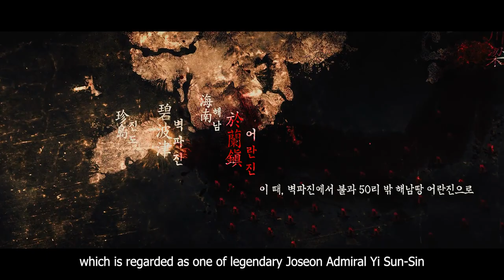This admiral fends off 333 enemy ships with just ONE ship! - The Admiral: Roaring Currents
"The Admiral: Roaring Currents" is based on the historical Battle of Myeongnyang. It stars an ensemble cast led by Choi Min-sik as the Korean naval commander Yi Sun-sin. The film was released theatrically in South Korea on July 30, 2014.